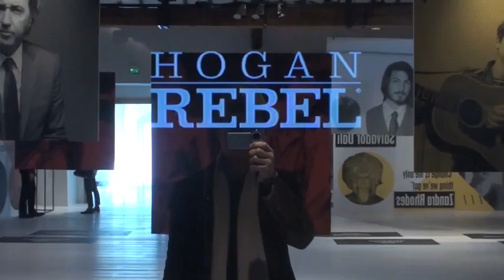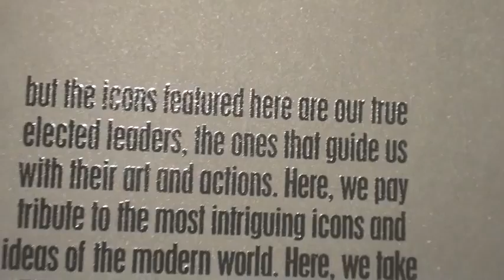Rebel @ Salone del Mobile (Tortona)